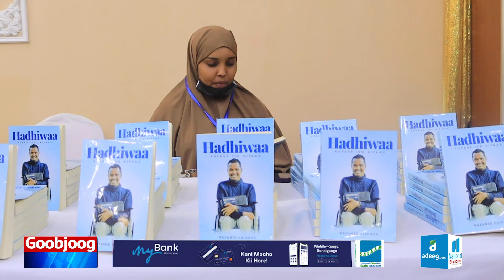Maxamed Haldoor oo farxad darteed ilinta ceshan waayay markii loo damaanad qaaday...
Maxamed Haldoor oo farxad darteed ilinta ceshan waayay markii loo damaanad qaaday qarashka Caafimaadkiisa.